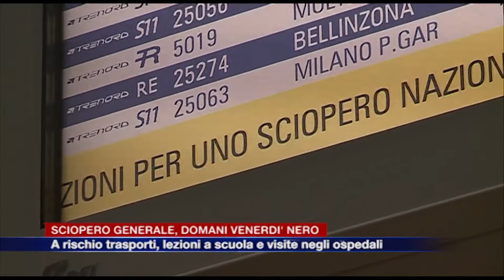Etg - Sciopero generale, domani a rischio trasporti, scuola e visite mediche